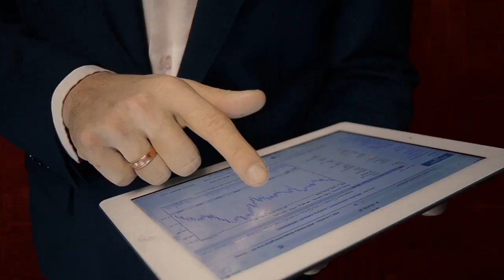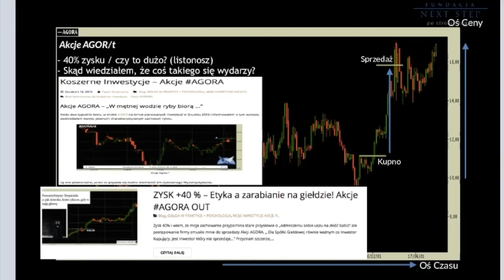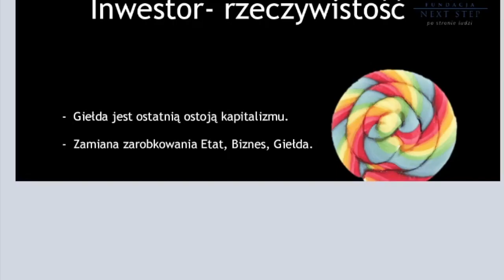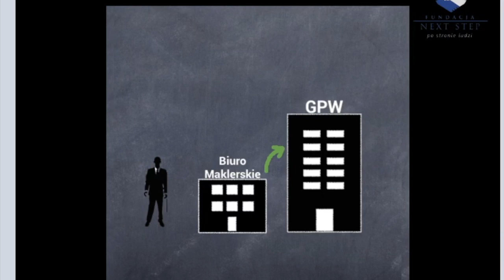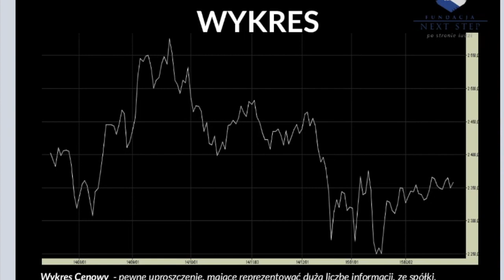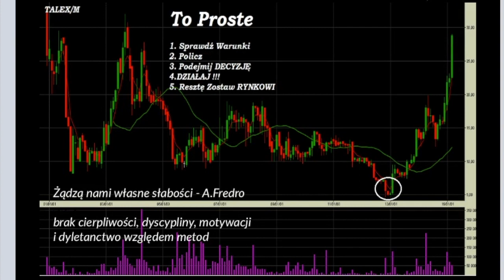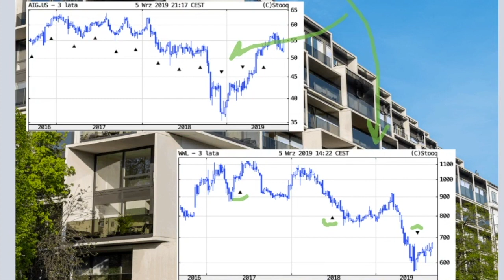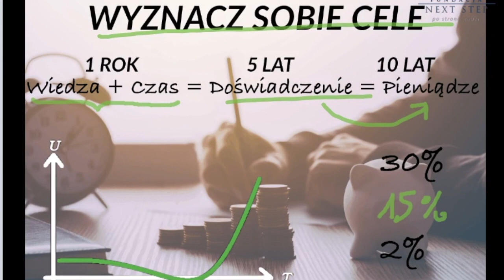█▬█ █ ▀█▀Jak zacząć? Giełda w praktyce! (Akcje, FOREX, CFD, GPW, USA)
Promocja! załóż darmowy rachunek inwestycyjny, gdzie możesz inwestować bez prowizji i odbierz książkę o giełdzie!: Link z którego należy założyć rachunek